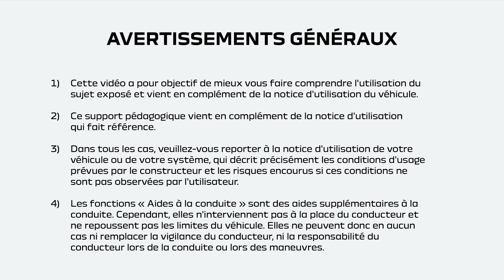Nouvelle Dacia Sandero Stepway 2023 : Comment vérifier les niveaux de fluides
L'entretien de votre Nouvelle Dacia Sandero Stepway est une priorité, comme la vérification des niveaux de fluides. Dans cette vidéo, nous vous montrons comment la faire 😉

Pour assurer le bon entretien de votre véhicule, vérifiez régulièrement les niveaux de l'huile moteur, du liquide de refroidissement et du liquide de frein. Regardez la vidéo pour en savoir plus.

Nouvelle Dacia Sandero Stepway : son design totalement renouvelé met tout le monde d'accord. De nouveaux phares LED en Y, des barres de toit, l'aide au démarrage en côte, la climatisation et le système de freinage actif d'urgence de série, voilà comment redéfinir l'essentiel. Oh ! Avons-nous également mentionné que son coffre et son espace intérieur généreux vous offrent beaucoup de place pour ranger les objets essentiels de la vie ?

Maintenant, comment reconnaître une Dacia ? Essentielle mais cool, robuste et parée pour les grands espaces, et tout simplement Eco-Smart... la voilà. Chez Dacia, nous aimons faire les choses différemment. Nous redéfinissons l'essentiel pour construire des voitures neuves de qualité à un prix abordable. Pour tous les pragmatiques à l'esprit libre.

=== Attendez. Il y a autre chose ===